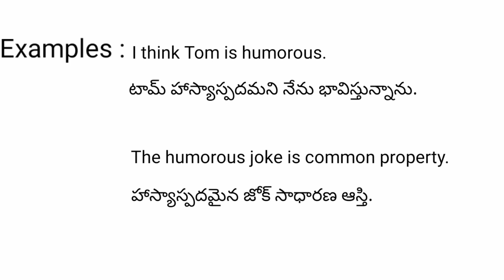Humorous meaning in telugu with examples | Humorous తెలుగు లో అర్థం